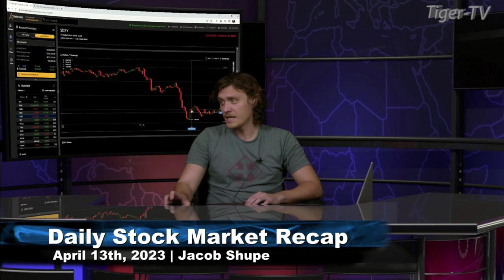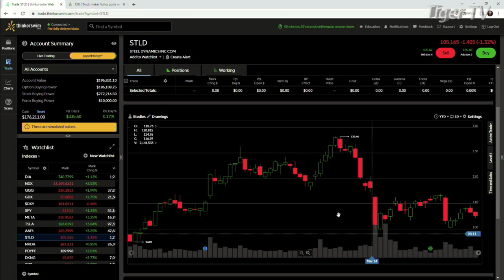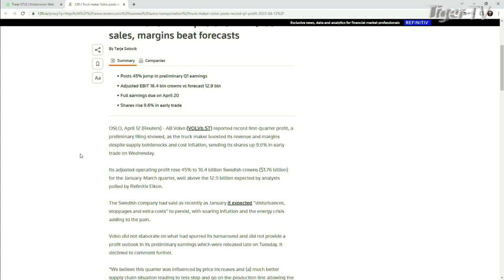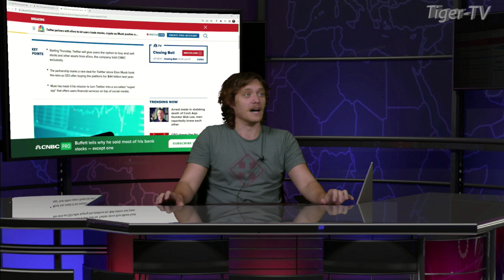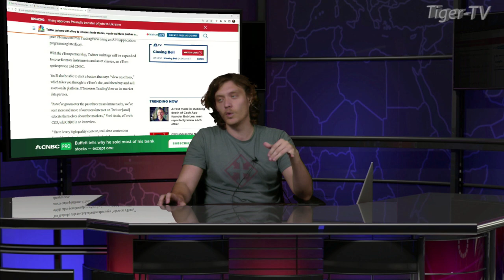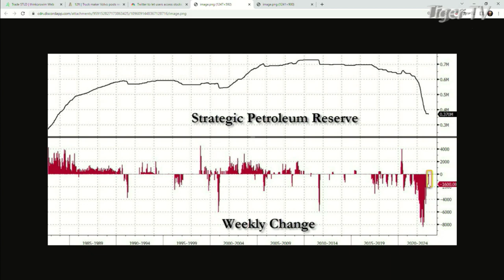April 13th Daily Market Recap - 2023